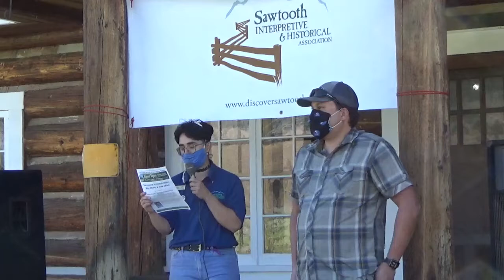"Climate and Climate Change in Idaho’s Rocky Mountains" by Alejandro Flores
From the 2020 Forum and Lecture Series: Alpine Epics

The weather is changing, we’ve all experienced it. Winters are more erratic and summers are getting hotter, and in the mountain West snow pack is an important part of our water supply. Flores will explain what we have all been experiencing and what we can expect to see in the future.

Dr. Alejandro Flores, Associate Professor at Boise State University, teaches atmospheric modeling and hydrologic change and modeling. He is also the Principal Investigator and director of the Lab for Ecohydrological Applications and Forecasting where the intersections between land, atmosphere and social decisions are researched. A computational ecohydrologist by training, Lejo is passionate about using advancing computational tools and techniques to understand integrated land systems where human activity is inextricably coupled to hydrologic, ecologic, and atmospheric processes across a range of spatiotemporal scales. Of particular interest are the local, regional and global teleconnections between water, food, and energy networks.

With support from Redfish Lake Lodge, the Val A. Browning Charitable Foundation, and the MacNichol Family in honor of Roland MacNichol.